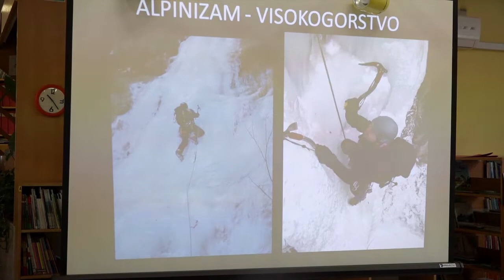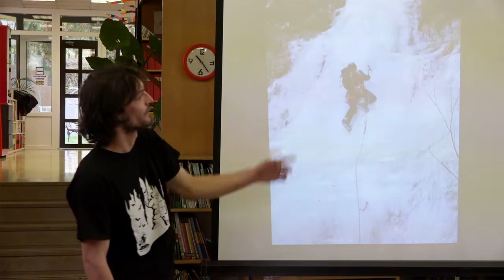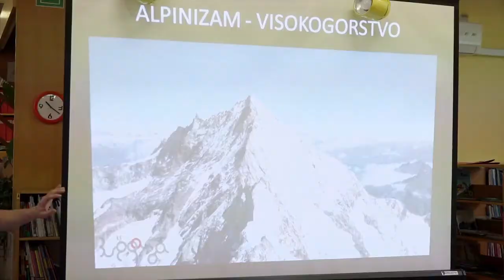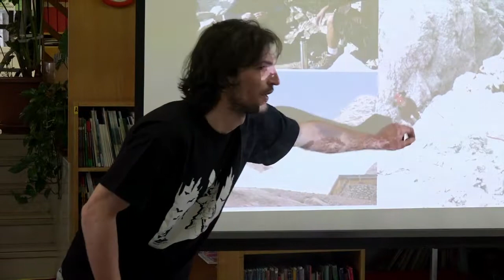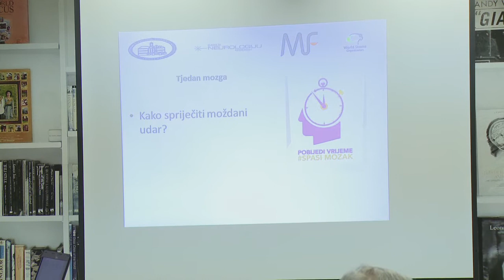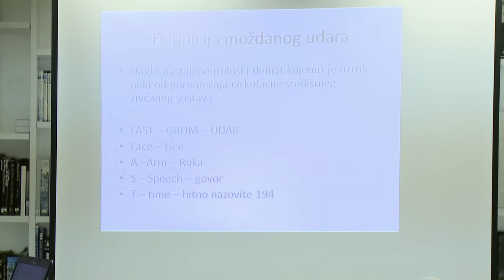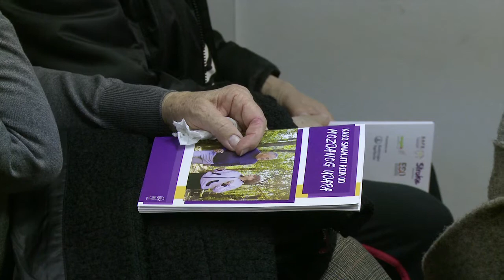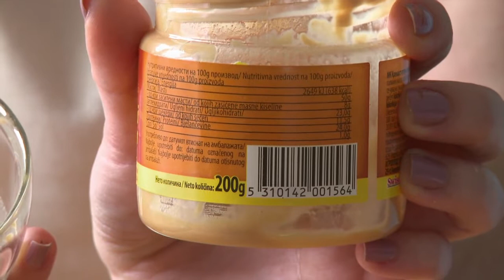Televizija Zapad - Priroda i društvo 27.03.2019.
U ovoj epizodi emisije Priroda i društvo vodimo Vas na tjedan posvećen prirodi u GK Samobor, saznajemo sve o novom projektu očuvanja autohtonih hrvatskih voćnih sorti te kako smanjiti rizik od moždanog udara.Upoznajemo vas s maslacem od kikirikija i donosimo recept jednostavnu čoko slasticu.